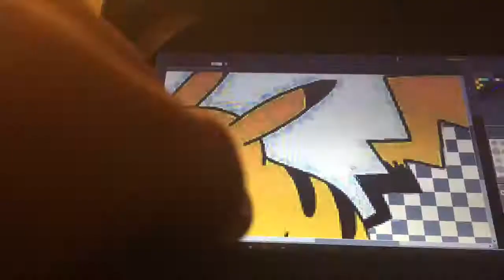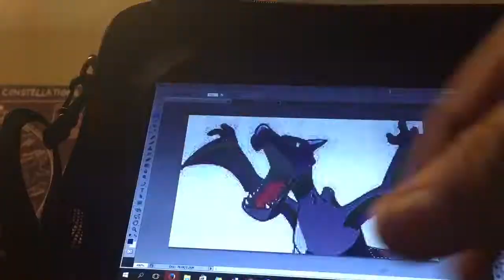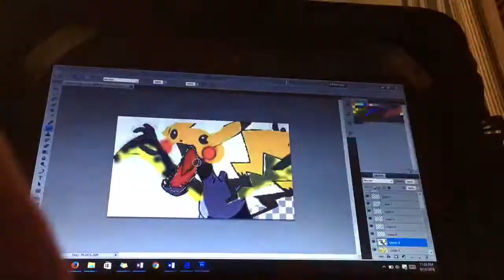Pokemon Fusion 1-Pikadactyl.